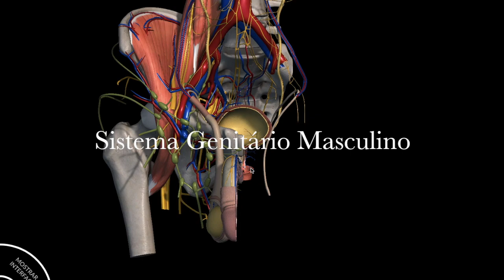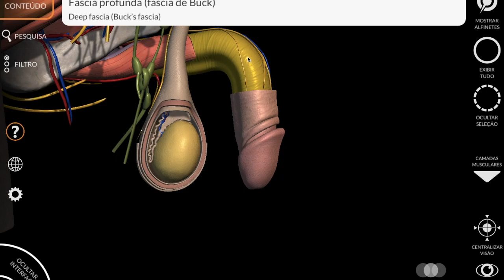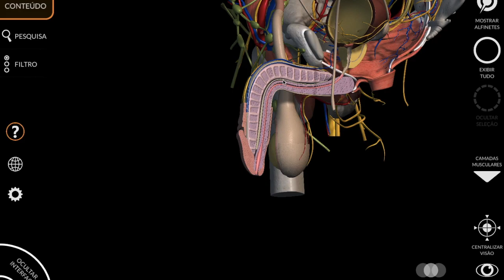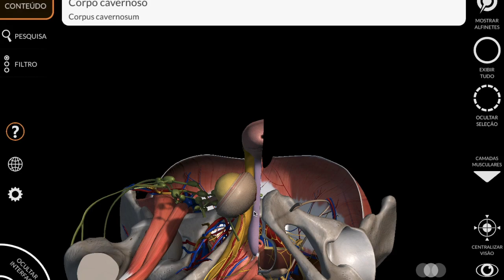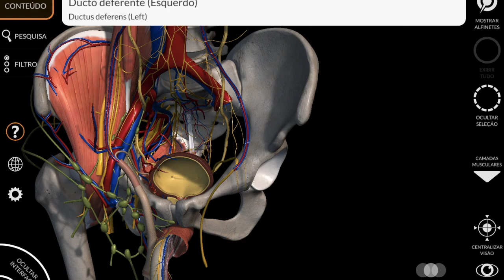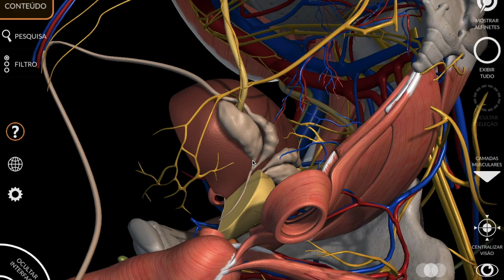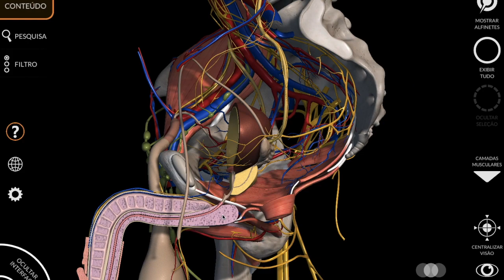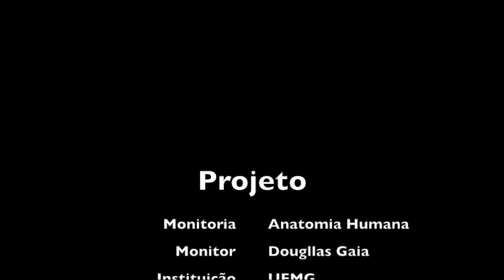Sistema G. Masculino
Este vídeo é sobre Sistema Genital Masculino